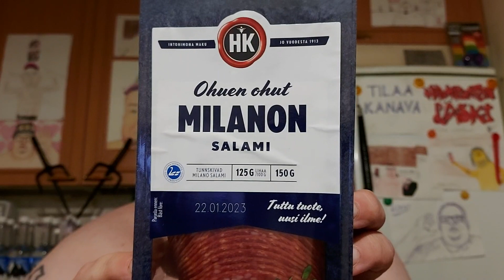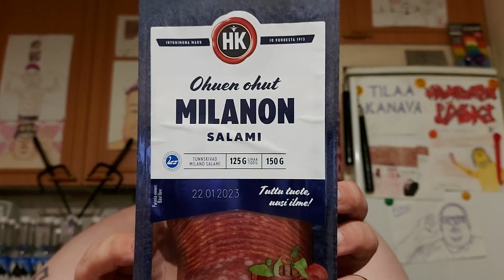Hampaaton läski syö: Osa 2483 - HK Ohuen ohut Milanon salami